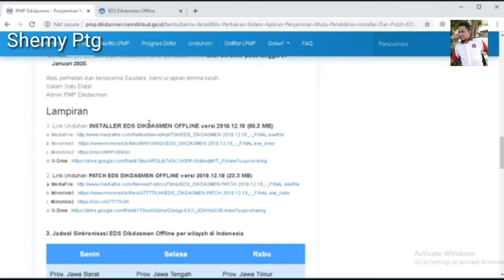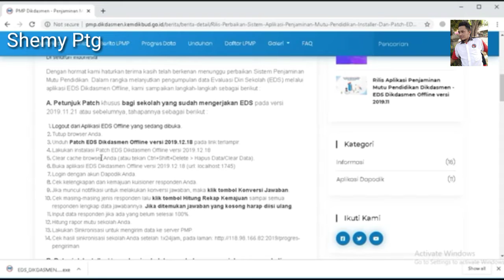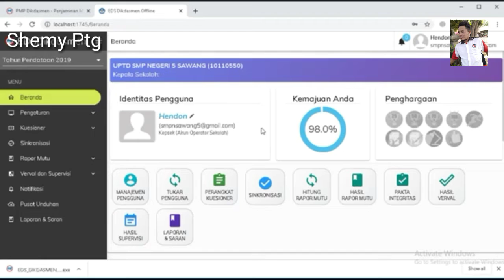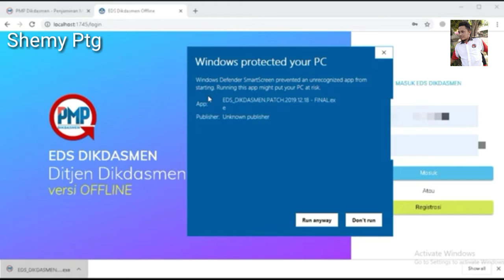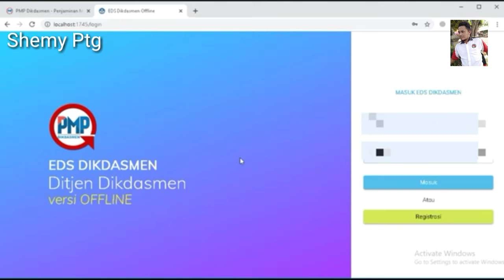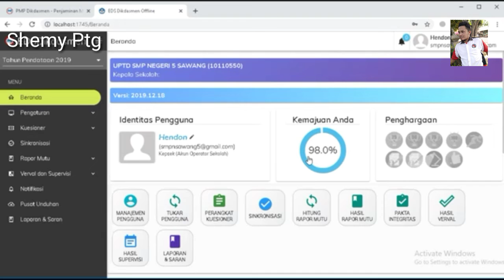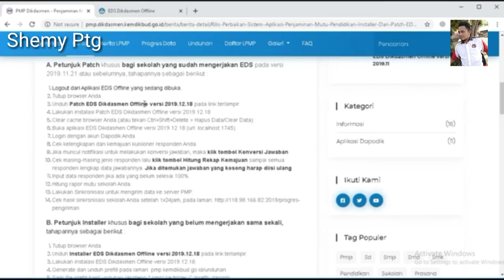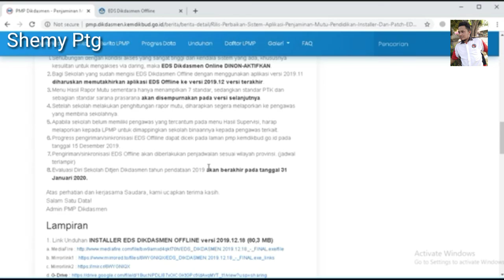CARA AMPUH DAN SUKSES INSTALL PATCH EDS DIKDASMEN OFFLINE V.2019.12.18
Untuk mengingatkan kembali.

Bagi sekolah  yg sdh 100 % isi instrumen pmp, langkah yg harus dikerjakan:
1. Lakukan *Hitung rapor mutu sekolah*.
Caranya, buka menu pada beranda,  pilih sub menu "hitung rapot mutu".
2. Setelah rapot mutu sekolah dihitung (keluar jaring laba2). Lihatnya ditempat yg sama pada menu *hitung rapor mutu* pada sub menu "hasil rapor mutu". Hasil rapor mutu baru keluar 7 SNP. Standar PTK masih 0. (Tidak masalah krn standar PTK  akan diambil 100% dari data dapodik)
3. Lakukan sinkron ke server pusat (ikuti jadwal sinkron yg sdh ditetapkan. Utk Aceh hari Senin/khusus & sabtu minggu /umum.
4. Tunggu PACTH/Prefil terbaru dikeluarkan Tim PMP Pusat (utk melengkapi rapor mutu sekolah jadi 8 SNP)

Untuk Supervisi Verval PMP pengawas :
Bagi sekolah yg sudah selesai 100% & sudah Hitung Rapor Mutu Sementara Sekolah tetapi belum *kelihatan nama pengawas* , hal yang perlu dilakukan :

1. Kabari pengawas binaan. Nanti pengawas binaan akan masuk ke *web supervisi mutu*
Saat sudah masuk, pengawas pilih menu *sekolah binaan*, jika tidak ada nama sekolah binaan rekan2, pengawas cari nama sekolah di *bagian kanan* (ada nama2 sekolah). Cari nama sekolah binaannya (pakai NPSN atau ketik nama sekolah), setelah ketemu, *tarik Sekolah* ke kiri (dikolom sekolah binaan sama seperti proses rekan2 tarik siswa di dapodik).
Jika àda pemberitahuan "sekolah sudah memiliki pengawas (nama pengawas). Apakah ingin mengubah pengawas ? *pilih Ya* maka sekolah yg dipilih tsb akan jadi seķolah binaan pengawas yg tarik sekolah tersebut.

2. Untuk melakukan Verifikasi & Validasi Pengawas, saat ini belum bisa dilakukan. Pengawas bisa melakukan Verval jika Rapor Mutu Sementara  sdh terlihat 8 SNP (Saat ini baru 7 SNP, Minus Standar PTK).
Informasi Tim Satgas PMP, Januari 2020 akan keluar PACTH terbaru yg akan melengkapi Rapor Mutu Sekolah jadi 8 SNP.
Setelah 8 SNP sekolah siap, pengawas baru bisa melakukan Verval PMP Sekolah binaan Pengawas.

3. Jika pengawas tidak melakukan Verval dihitung saat sekolah selesai menghitung rapor mutu kemudian sinkron (atau sesudah keluar 8 Standar dengan catatan sekolah sudah selesai hitung rapor mutu) maka ketika web supervisi dapat digunakan, akan dihitung waktu verval pèngawas 14 hari Mundur dari masa aktive web PMP / Sehari sekolah kirim PMP (Sinkron srtelah hitung rapor mutu sementara).
Jika batas waktu utk pengawas  malakukan Verifikasi (langkah 3) & Validasi Rapor PMP (langkah 4) tidak dilaksanakan, maka tombol 3 & 4 akan tercentang otomatis.
Jika sdh tercentang otimatis (setelah melakukan sinkron pmp) disebabkan pengawas tidak melalukan verval, sekolah tinggal melaksanakan langkah 5 yaitu mencentang pakta integritas sekolah lalu lakukan sinkron ke server pusat.
selesai sudah pengisian pmp 2019.

4. Jika Pengawas melaksanakan tugas Verval selesai dalam (1, 2 3 13) hari setelah sekolah kirim pmp, maka sekolah bisa lanjut lakukan langkah 5 (pakta integritas Kasek) tanpa menunggu 14 hari batas verval pengawas.

5. Jika ada Pengawas yg kurang memahami mekanisme pengisian s.d pengiriman PMP 2019, Rekan2 boleh berikan no HP saya ke Bapak/Ibu Pengawas.

Demikian informasi yang bisa saya sampaikan seputar Verval PMP (langkah 3, 4 & 5). Mengingat banyaknya japri yg saya terima dari teman2 OPS.
Semoga bisa membantu teman2 OPS dalam melaksanakan tugas Pemetaan Mutu Pendidikan 2019.
*Drh. Tomy Armansyah  MM*
Fasnas PMP LPMP Aceh .